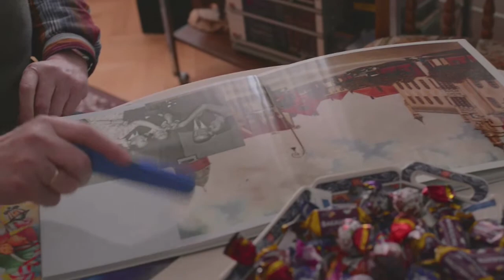Zofia & Erwin Decker